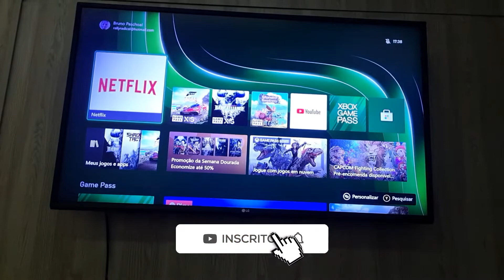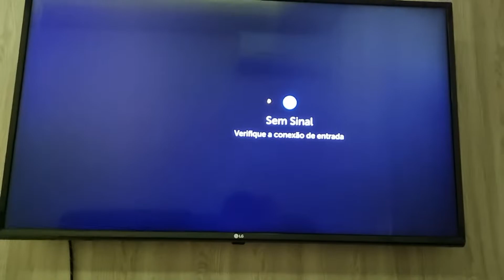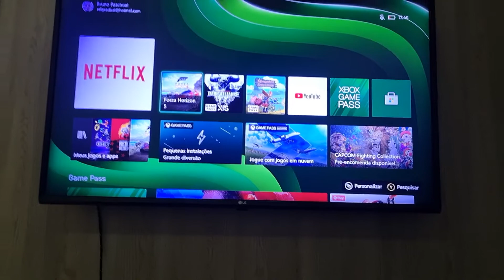Xbox Series Controle Não Sincroniza - Resolvido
Iae pessoal!
Eu sou Bruno Paschoal e no vídeo de hoje vamos ver como resolver o problema do Controle do Xbox Series não Sincronizar!

Controle Xbox Series não sincroniza!
Controle Xbox Series S não sincroniza!
Controle Xbox Series X não sincroniza!
Controle Xbox Series fica piscando e não sincroniza!

☛ ID PSN:
✧ RallY-Dai-Mao

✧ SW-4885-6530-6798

✧Bruno Paschoal
✧CAIXA POSTAL: 1011
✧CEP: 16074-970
✧Araçatuba - SP